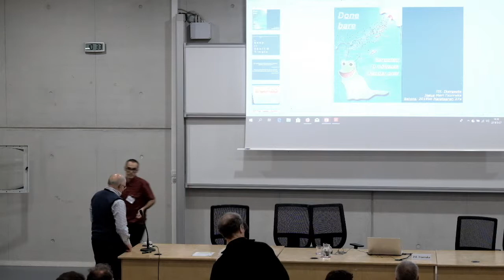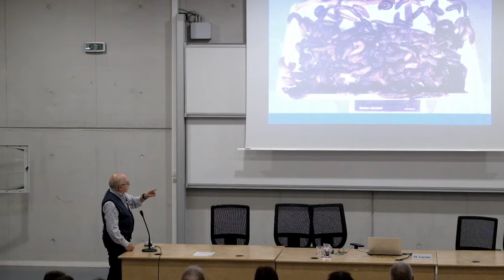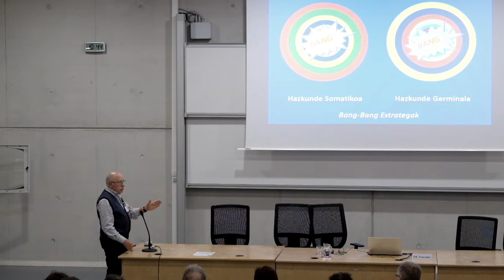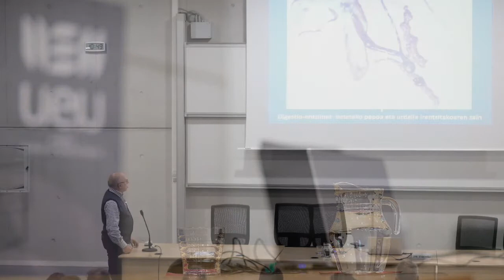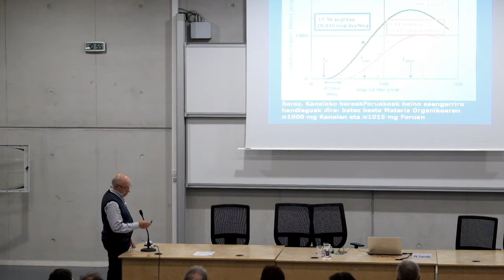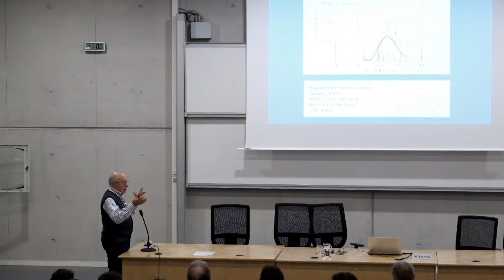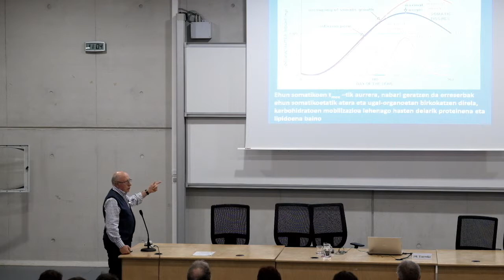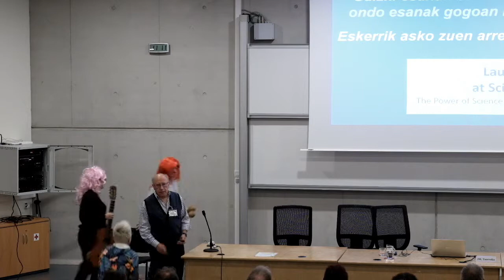IkerGazte 2019 Jesus Mari Txurruka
Done bare. Barearen 10 dohaiak ikergai gisa.